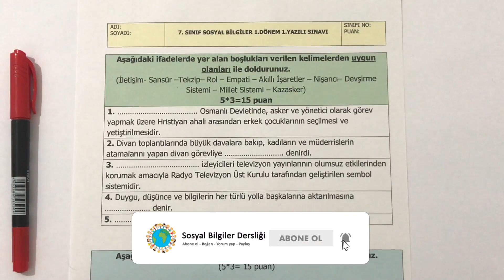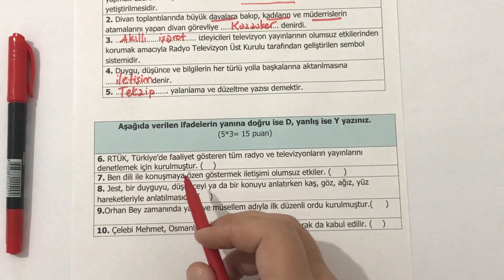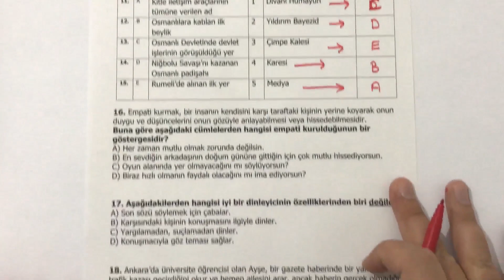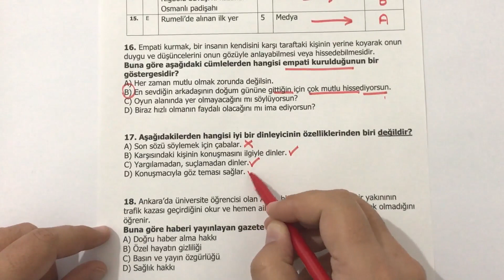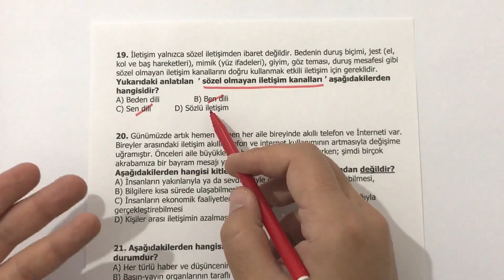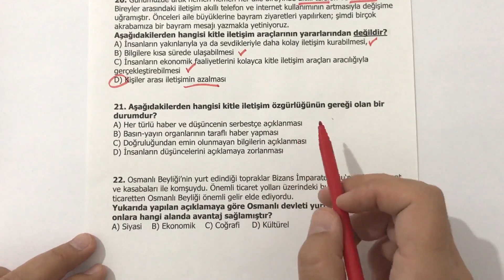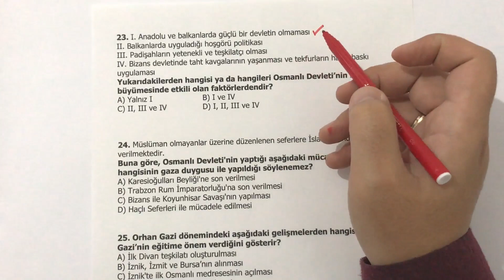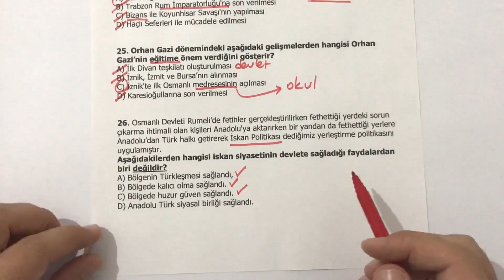7.SINIF SOSYAL BİLGİLER 1.DÖNEM 1.YAZILI HAZIRLIK ÇALIŞMASI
7.sınıf Sosyal Bilgiler 1.dönem 1.yazılı hazırlık çalışması ile öğrencilerimizin yazılı hazırlık çalışmalarına yardımcı oluyoruz. Bu sınav sayesinde öğrencilerimiz yazılılarından yüksek not alacaklar.

7.SINIF SOSYAL BİLGİLER 1.DÖNEM 1.YAZILI HAZIRLIK ÇALIŞMASI